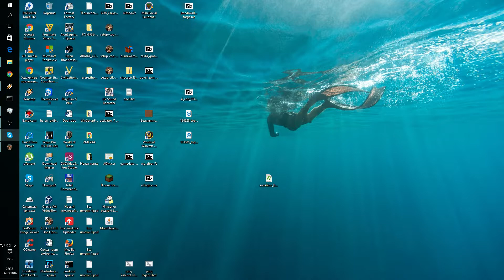Хардкорное прохождение, S.T.A.L.K.E.R Зов припяти, УКР, МАСТЕР, ( ФИНАЛ, Лаб Х8 ), №34